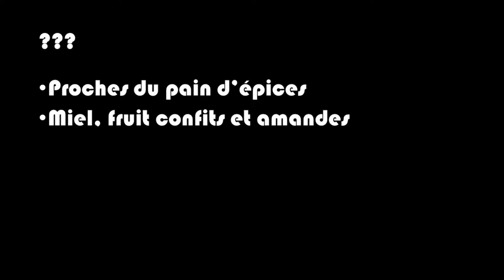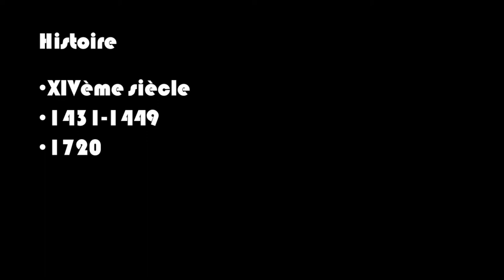Le gâteau : Basler Leckerli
Cette vidéo vous informe sur les délices de Bâle : Les Basler Leckerlis.
Mon logiciel de montage (Meine Montage-Software) : Shotcut